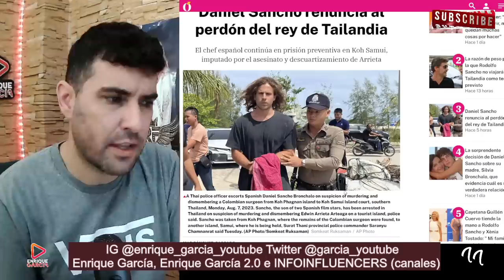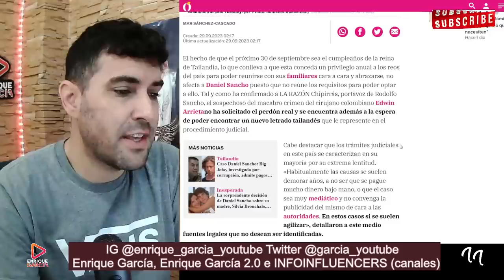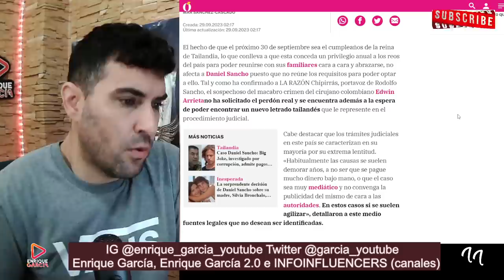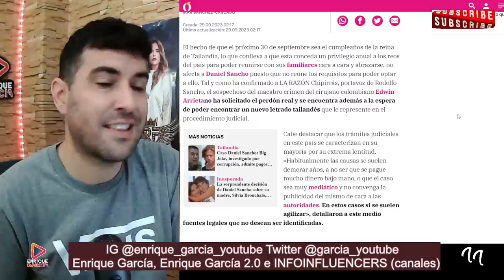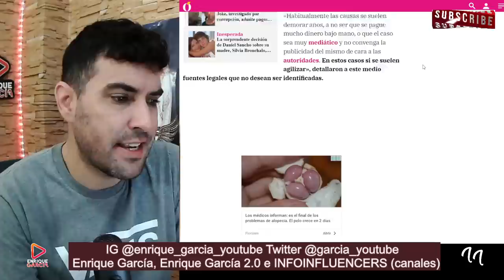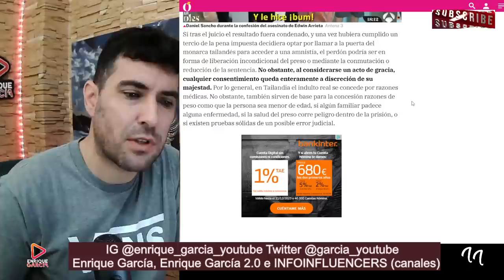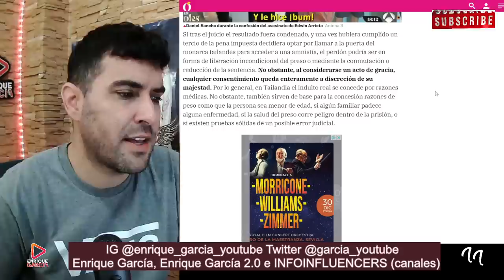¡BOMBAZO! Daniel Sancho RENUNCIA al PERDÓN REAL, según medio La Razón